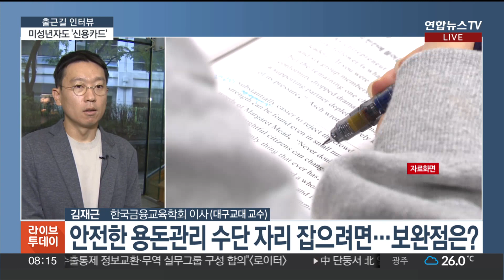[출근길 인터뷰] 미성년자 신용카드 사용 시대…기대와 우려는? / 연합뉴스TV (YonhapnewsTV)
[출근길 인터뷰] 미성년자 신용카드 사용 시대…기대와 우려는?

[앵커]

신용카드, 이제 돈을 버는 어른들의 전유물이 아닙니다.

청소년들도 체크카드가 아닌 신용카드를 사용할 수 있게 됐습니다.

금융당국이 규제를 풀었는데, 기대와 우려가 교차하고 있습니다.

뉴스캐스터 연결해 진단해 보겠습니다.

박서휘 캐스터

[캐스터]

화요일 출근길 인터뷰에서는 김재근 한국금융교육학회 이사를 만나 얘기 나눠보겠습니다.
안녕하세요?

[김재근 / 한국금융교육학회 이사(대구교대 교수)]

안녕하세요.

[캐스터]

이제 청소년도 신용카드를 발급받을 수 있다고요?

민법상 성년이 아닌 우리 청소년들이 신용카드를 발급받을 수 있게 된 것은 2021년부터입니다.

한 2년 정도 되었는데 그런데 올해 금융위원회에서 좀 추가적으로 관련 규제를 완화하면서 청소년들이 신용카드 발급받을 수 있는 선택의 폭도 넓어졌고 아무래도 이용의 편의성도 좀 제고된 그런 상황이라고 할 수 있겠습니다.

[캐스터]

그런데 왜 갑자기 금융위원회가 청소년의 신용카드 발급을 허용한 건가요?

저희가 사실 현금 사용을 거의 하지 않잖아요.

카드를 대부분 사용하는 것처럼 중고등학생은 물론이고 심지어는 초등학생들까지도 카드를 많이 사용하는데 이때 대부분 부모님이 주신 카드, 뭐 엄카, 아카라고 많이 하는. 이거를 사용하는 경우가 많이 있어요.

근데 이게 사실상 여신 전문금융업법에 따르면 조금 불법적인 그런 소지가 있습니다.

신용카드를 양도, 양수하는 것 자체가 금지되어 있기 때문인데요.

그래서 이렇게 청소년들에게 아예 신용카드 발급을 허용해 주고 사용할 수 있게 해 줌으로써 위법적인 소지를 좀 줄이고 금융 생활에 있어서 편의성도 도모하고 그런 정책적인 의도가 있는 것으로 풀이가 됩니다.

[캐스터]

한편으로는 돈이 없어도 소비할 수 있다는 잘못된 습관을 길러주는 게 아닌가 하는 우려의 목소리도 나오거든요.

예, 맞습니다.

우리 청소년들이 아직 성인이 아니고 경제관념이 확립된게 아니기 때문에 신용카드가 손에 쥐어졌을 때 이것을 과소비를 한다거나 충동 소비를 한다거나와 같은 비합리적인 소비로 이어질 수 있다라는 그런 우려가 있는 것은 사실인데.

내용을 좀 살펴보면 신용카드를 쓸 수 있는 업종에 제한이 있어요.

편의점, 문구점, 서점 또 학원 같은 이런 곳에서만 쓸 수 있고 또 한 달에 최고 50만 원 정도까지만 쓸 수 있기 때문에 일각에서 우려하는 바와 같이 이것이 신용불량자를 양산한다거나 무분별한 소비를 조장한다거나 그런 것이 좀 현실화될 가능성은 그렇게 크지 않다, 이렇게 말씀드리고 싶습니다.

[캐스터]

제한이 있어서 그나마 좀 다행인데요. 이 신용카드에 대한 청소년들의 경제 교육이 중요할 것 같거든요.

맞습니다. 지금 금융 환경이 워낙 빠르게 변화하는 것도 있고 또 청소년들이 돈 문제, 경제 금융 문제에 관심이 되게 많아요.

관심을 갖는 연령도 빠르게 낮아지고 있고 그래서 어릴 때부터 금융교육을 실시하는 것이 굉장히 중요한데.

앞으로 2025년부터는 학교 교육과정 내에 고등학교 선택과목으로 금융과 경제활동이라는 과목이 들어오게 됩니다.

그리고 또 학교 밖 경제 금융교육도 많이 있어서 금감원이나 한국은행이나 기재부가 제공하는 양질의 금융교육도 많이 있고 또 민간 금융회사에서 제공하는 그런 것도 많이 있어서 우리 청소년들이 적극적으로 이런 프로그램 찾아보고 참여함으로써 본인의 금융 역량을 증진시키는 데 도움이 될 수 있으면 좋겠습니다.

[캐스터]

오늘 좋은 말씀 고맙습니다.

감사합니다.

[캐스터]

지금까지 출근길 인터뷰였습니다.

(박서휘 캐스터)